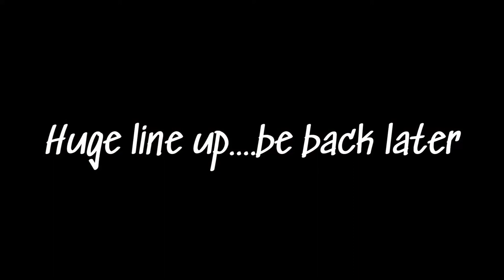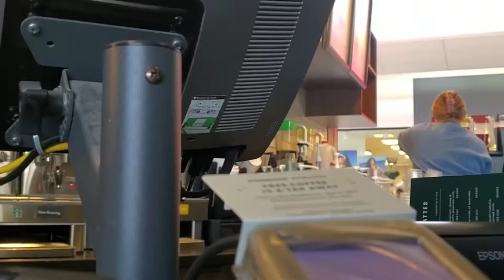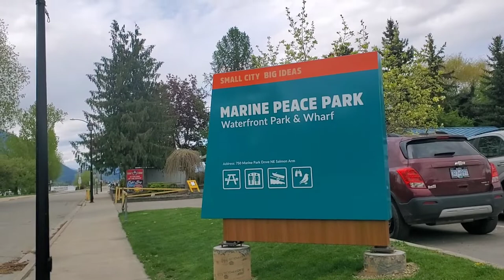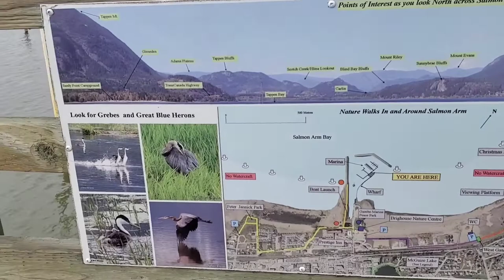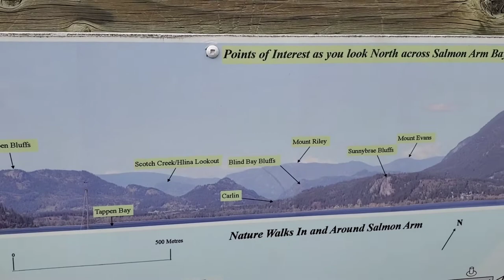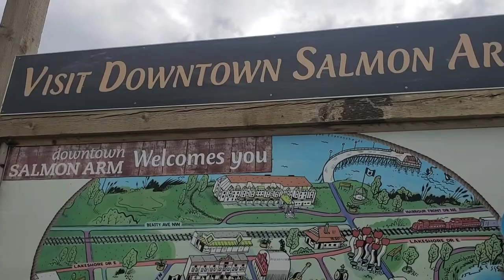Saturday Vlog | We're Out and About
The boys wanted to watch Dr. Strange so I just dropped them off then me and Mia just run around town while waiting for them.